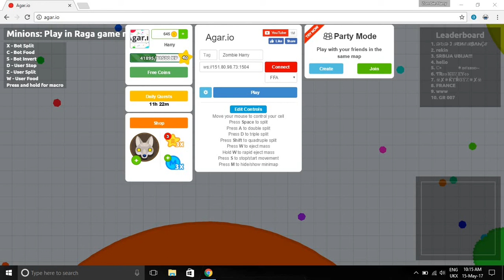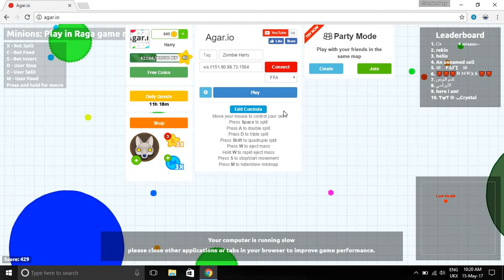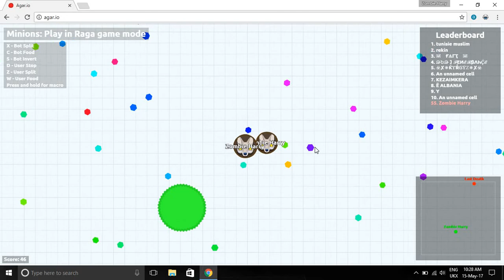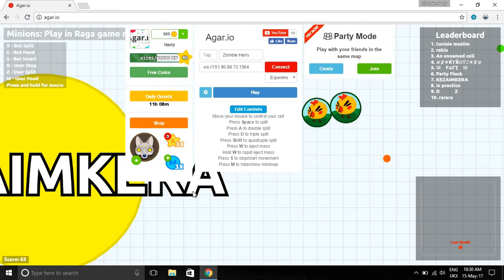Agar.io #5 Gameplay LEVEL 40 Finally!!!!